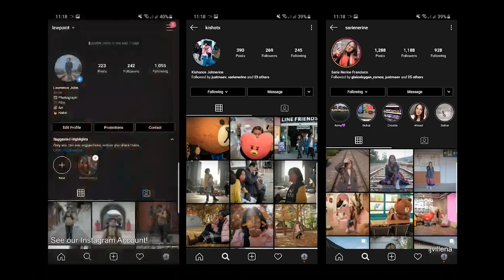SIARGAO 2019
Celebrating my 35th Birthday